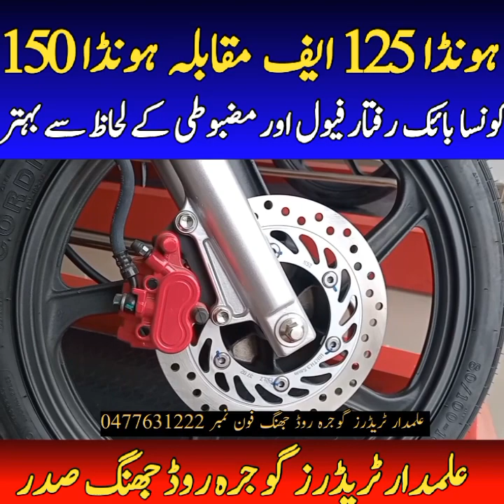honda 125f new model 2024 | honda cb125f new model 2024 | honda 150 new model 2024 price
honda cg 125 new model
honda cg 125 2024
honda cg 125 new sticker
honda sp 125
honda
125 sound test
honda 125 review 2024
honda cg 125 1st look 2024
honda cg 125 new model 1st buyer 2024
honda cg 125 2024 sound test
honda cg 125 2024 model sound
honda sound
sound test cg 125 2024
honda cg 125 1st buyer 2024
honda cg 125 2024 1st look
sp 125
bike
sound gold honda test
honda gold tsound tes
gold new honda review 2024 model
new gold hond
ali
gold honda sound tesd
honda sp 125 bs6 2024 model
honda sp125
honda cb125f
honda sp125 sports edition
honda sp 125 new
shortsyoutube
shortstory
shortsfunnytiktoks
shortsbreak_officia
shorts+carcrash
shorts+minecraft
viralshorts
viralshots
entertainment
tiktokvideo
youtubeshorts
wastematerialused
viralshortsvideo
viralshorts2023
viralshortvideo
viralshort2023
viralshorts2022
viral
ytshorts
short
shortvideo
trending
trendingshorts
trendingsong
trendingsongshindi
trendingstatus
trendingshortvideo